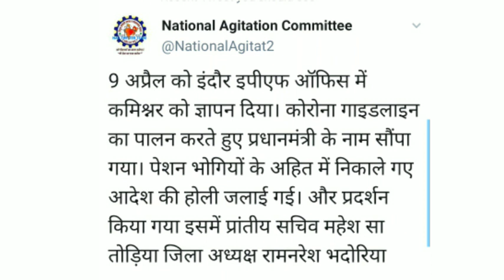eps 95 pensioners latest news today|| epf pension|| minimum pension 7500+DA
Quires Solved

eps 95
eps 95 minimum pension update hike
eps 95 pension
eps95
eps-95
epfo pension latest news today
epfo minimum pension update hike
eps 95 pension badhegi ki nahi
pension
pension news today
pension news
7500+da minimum pension kab se hoga
pension khabar aaj
aaj ki pension khabar
pension portal
eps pension kab badhegi
eps 95 pension calculation
pension  under eps 95 pension
pension  news 2020
pension satyapan kaise kare 2020
pension ka paisa kaise nikale
pension yojana
pension kaise check kare
employee pension scheme 1995
eps 95 today's news
epf minimum pension 5000